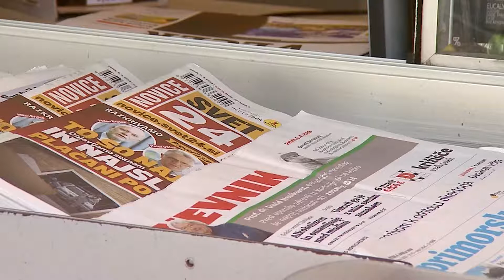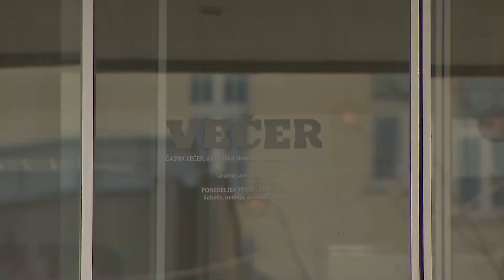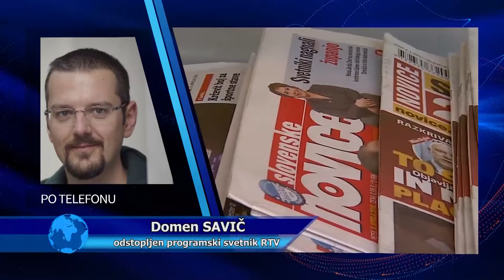MEDNARODNI DAN SVOBODE TISKA V DEM. DRUŽBAH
Danes je svetovni dan svobode medijev. Novinarska organizacija Novinarji brez meja opaža vse večje sovraštvo do medijev. Sovražnost političnih voditeljev do novinarjev ni več omejena le na avtoritarne države, kot sta Turčija in Egipt, temveč tudi vse več demokratično izvoljenih voditeljev v medijih vidi nasprotnika, ki ga odkrito napadajo. Organizacija prst usmerja predvsem na Združene države Amerike, Rusijo, Kitajsko in Evropo, kjer je položaj novinarjev vse slabši.